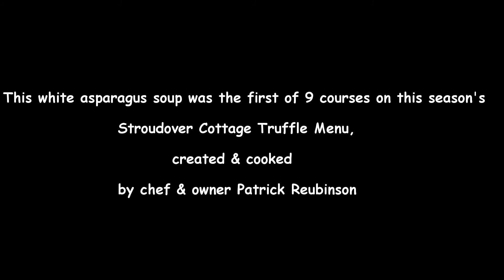How to Make White Asparagus Soup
Now the final truffle dinner for this season at Stroudover Cottage has been eaten with relish (truffle flavoured of course!), enjoy this short video of how the first course, white asparagus soup, was prepared, and served...